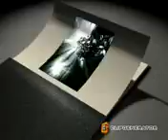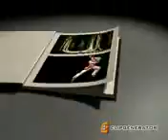Old fashion xvid mpeg4